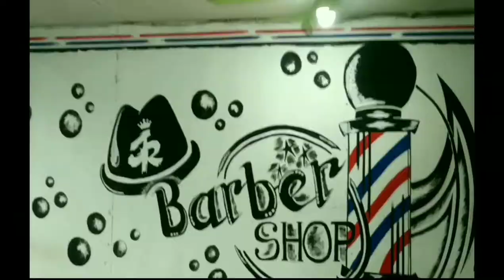Proses awal seni ukir Batik di kepala (Hair Tatto) new Tutorial#JR_Barbershop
JR Barbershop